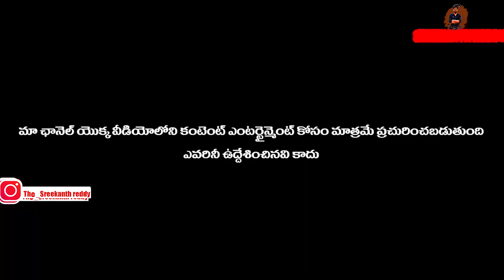మీరు ఇంత అందంగా ఉంటే మాకు చాల కష్టం|| LATEST TELUGU COMIDY VIDEOS || SREEKANTH REDDY COMIDY VIDEOS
LATEST TELUGU  COMIDY VIDEOUS || SREEKANTH REDDY COMIDY VIDEOUS ||COMIDY VIDEOS ,EMOTIONAL VIDEOS ,ENTERTAINMENT VIDEOS MOVIES MOVIE CLIPS